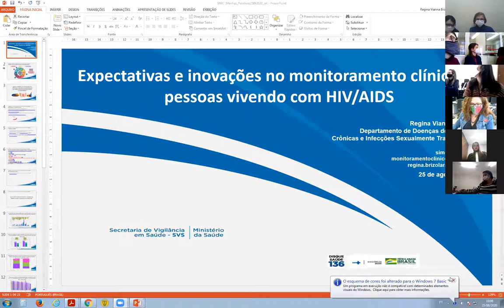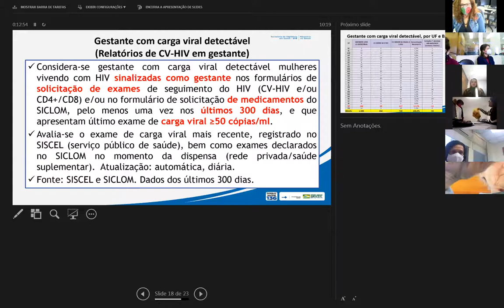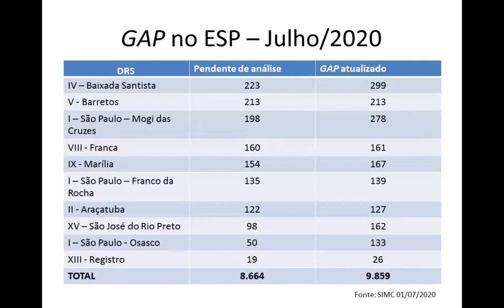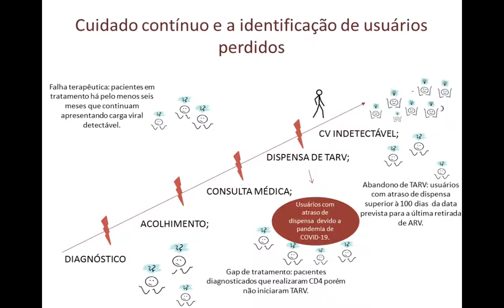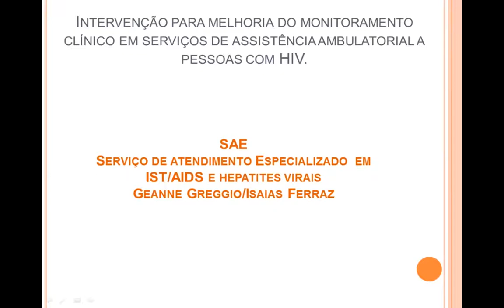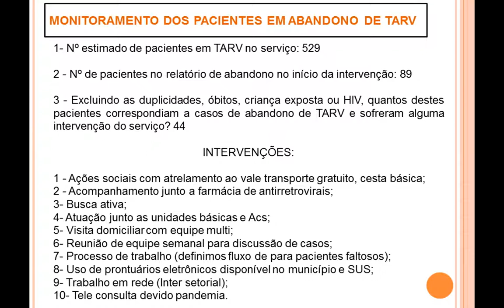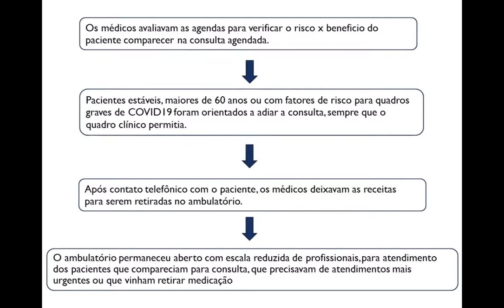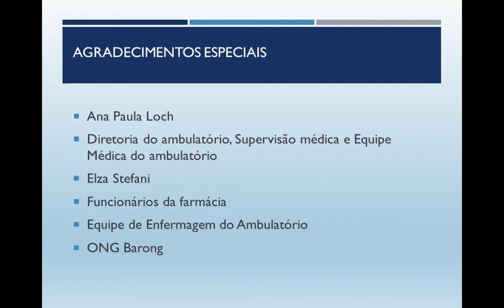Manhãs Positivas, parte 2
Tema: Monitoramento clínico das PVHIV.